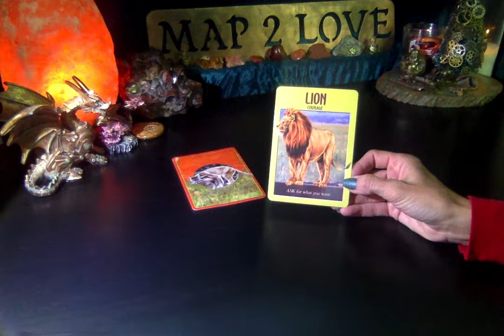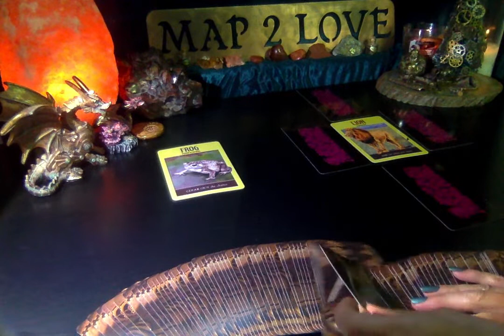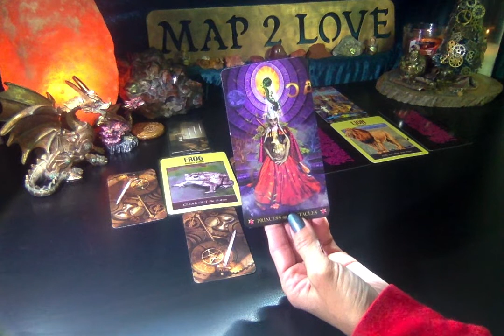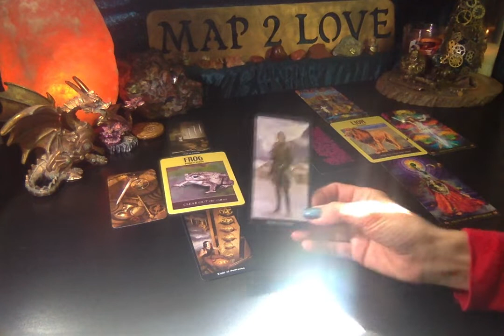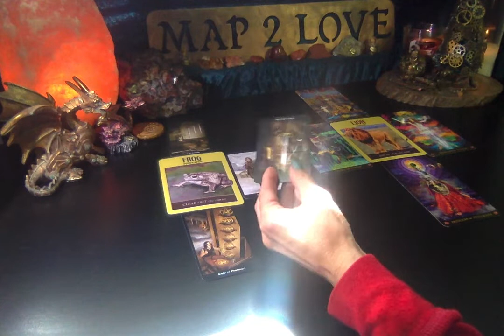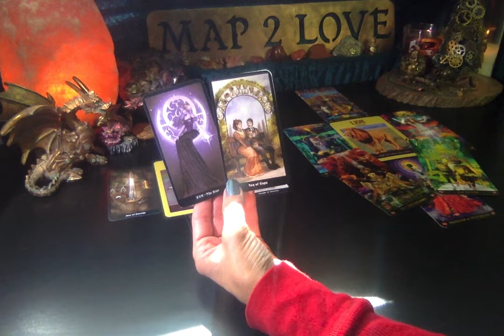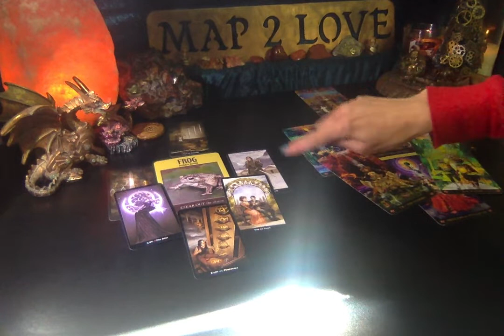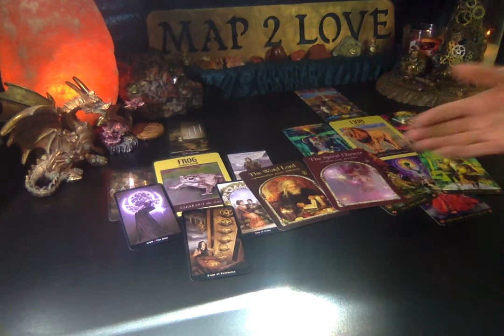Cancer - 1111 Birthing into Brand New Life! Communication, Purification, Courage, Strength, Peace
This is a Timeless Reading for Cancer Sun, Moon, Rising and Venus. Divine Timing is NOW!

Katherine Nichole
BS Kinesiology
Wellness Coach
Reiki Master
Theta Healer
Ordained Minister